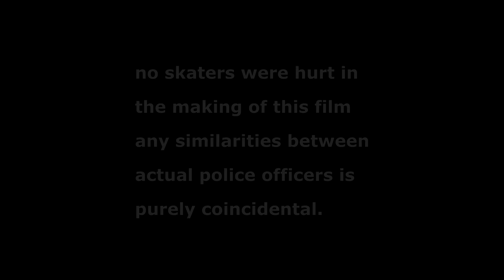Officer Popo in | Skater Hater | by kristoffe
Back on the scene of the crime, Jason Klotz and Kristoffe Brodeur make another vivid and mind altering film with Officer Popo.

It's a piece of shit, kids...